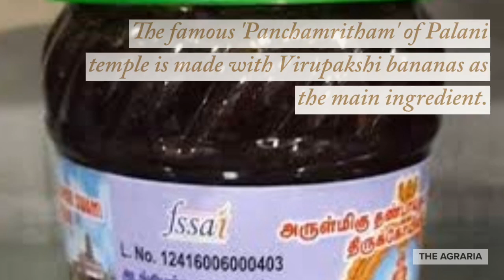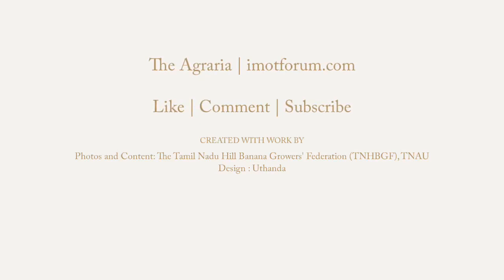Only this variety of banana is used for Palani panchamirtham because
The main ingredient that we use in Panchamrutham is banana and the palani murugan temple prasadam uses this variety of banana 🍌 and this is locally available in the palani region. Know more about the banana in this video